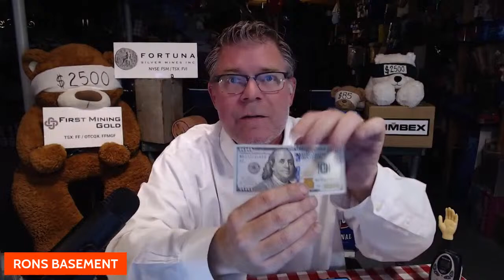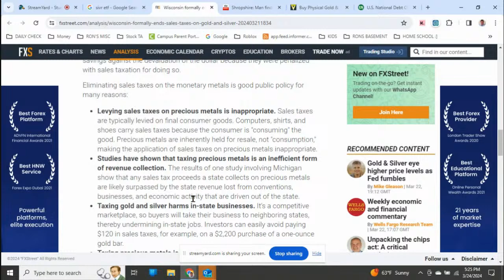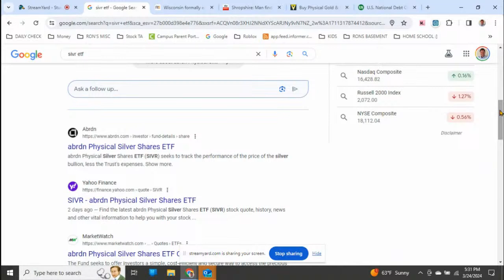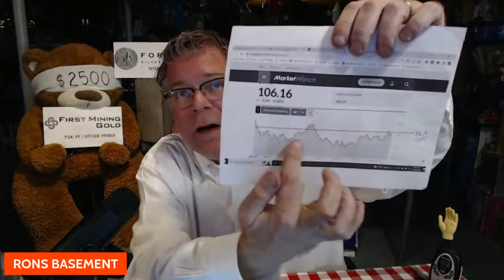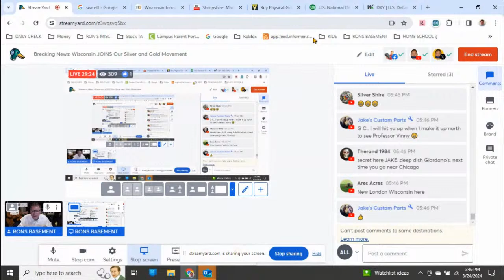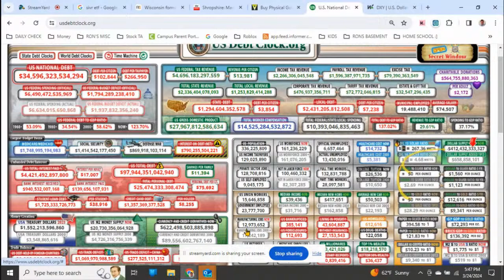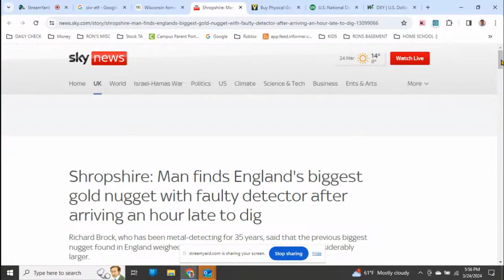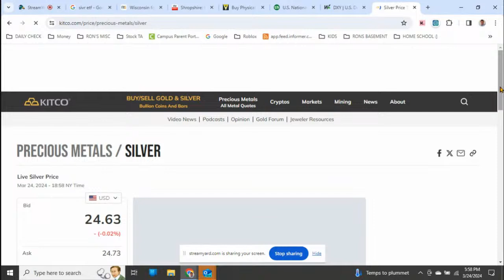Breaking News: Wisconsin JOINS Our Silver and Gold Movement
Dive into the latest developments surrounding silver and gold in this eye-opening YouTube video! Discover how Wisconsin's decision to eliminate sales tax on these precious metals could impact your investments. From the surprising costs of currency conversion to the intricate workings of legal tender legislation, this video delves into the nitty-gritty of the precious metals market. Explore the skyrocketing demand for silver and gold, fueled by factors like world central banks demanding delivery of metal and the looming specter of a new financial crisis. Gain insights into the Federal Reserve's cautious stance and its potential implications for inflation and interest rates. Join the discussion on what lies ahead for silver and gold in an ever-evolving economic landscape.

SILVER STACKING
SILVER NEWS
GOLD SPOT PRICE
SPOT SILVER
SILVER BULLION
INVESTING GOLD
PIMBEX
BULLION
Hecla HL
First Magestic AG
Newmont NEM
GDX
GDXJ
HUI Index
NUGT
JNUG